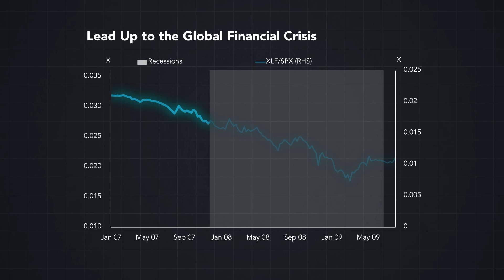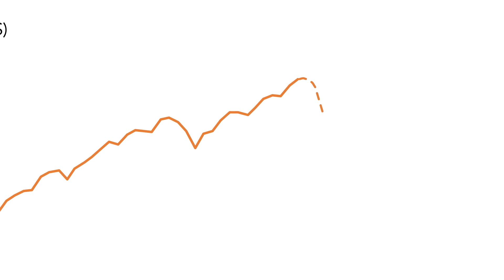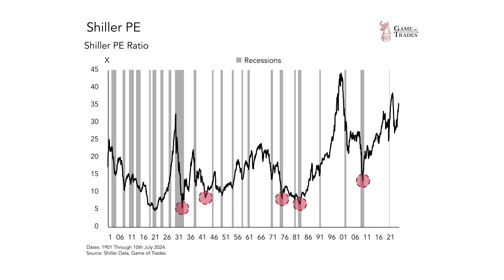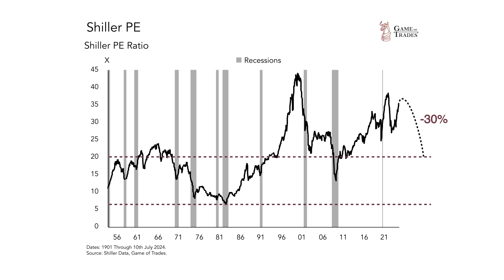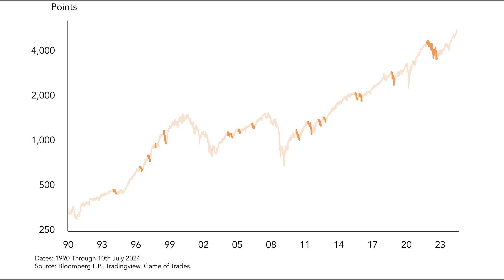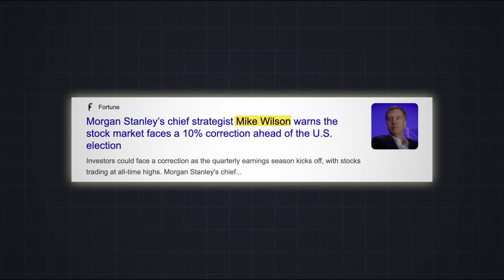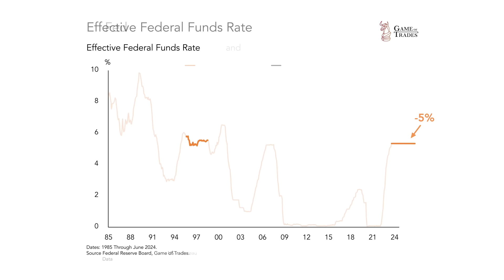We Are Following the Footsteps of History’s Most Traumatizing Economic Crisis